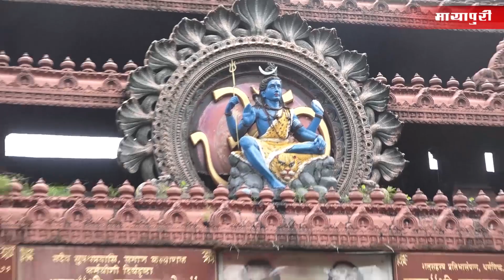Kumar Mangat Pathak Mother Bimla Devi Funeral Video | Producer Mangat Pathak